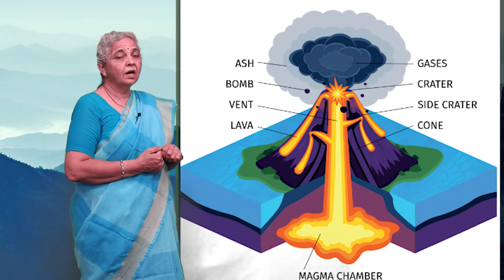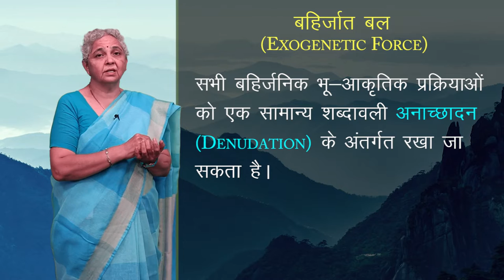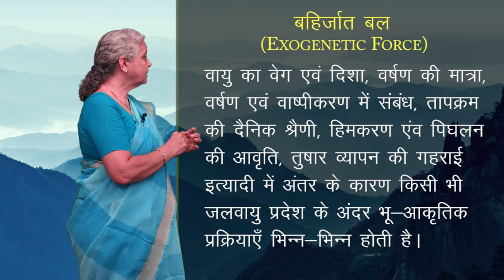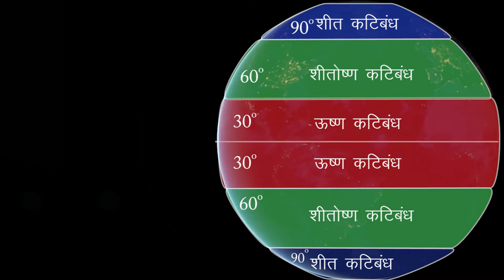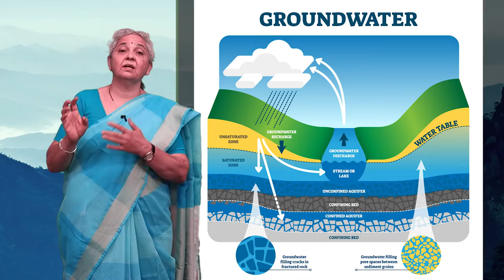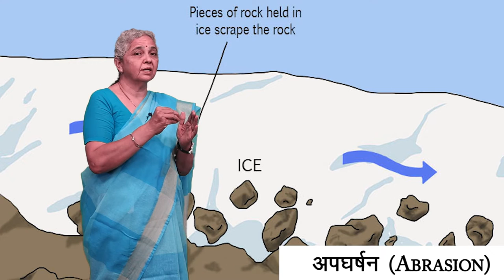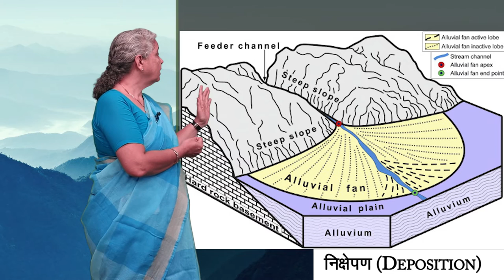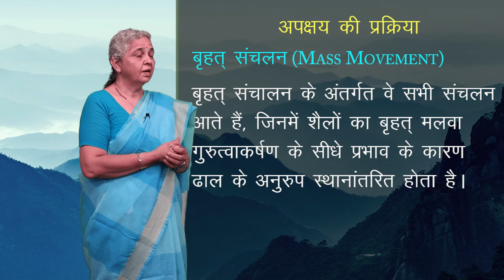CLASS 11th GEOGRAPHY | GEOMORPHIC PROCESSES | भू- आकृतिक प्रक्रियाएं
CLASS 11th GEOGRAPHY | GEOMORPHIC PROCESSES | भू- आकृतिक प्रक्रियाएं | 2